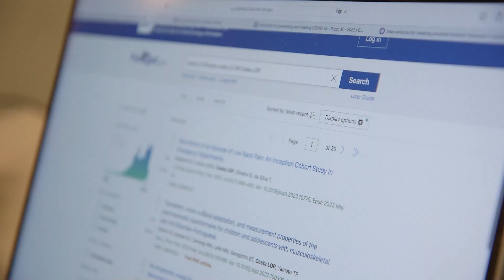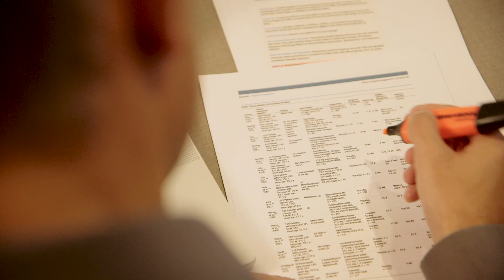Curso de Prática Baseada em Evidências